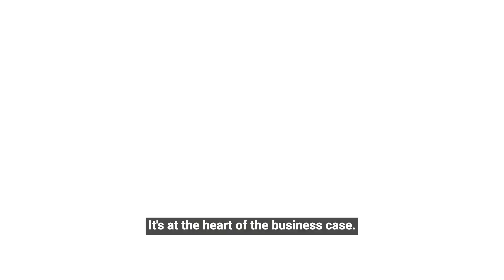Real-Time Fraud Detection: iuvity’s Journey with KNIME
"Nowadays, we process more than 800 transactions a second, less than 65 milliseconds latency. That runs on top of KNIME, 24/7, 365, no hiccups."

Edgar Osuna, Chief Data and Analytics Officer at iuvity, a financial technology company, shares his experience working with KNIME, and how they built a real-time fraud detection system that prevents fraud for financial institutions.